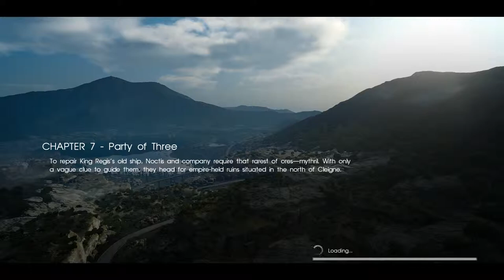Final Fantasy XV WE - 72 Ch 7 Party of Three - 01 Lunafreya gets news from Noctis